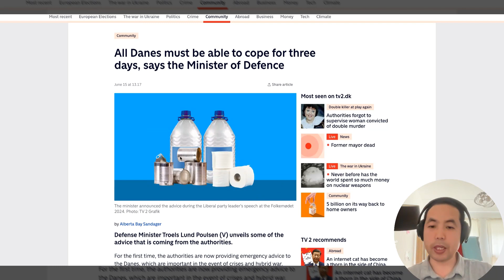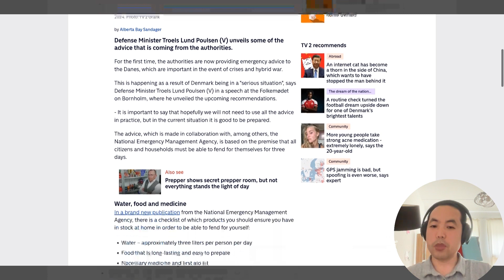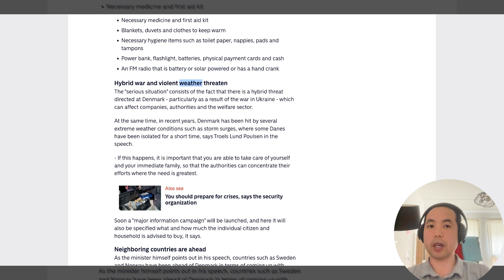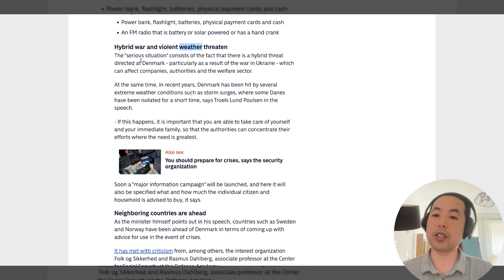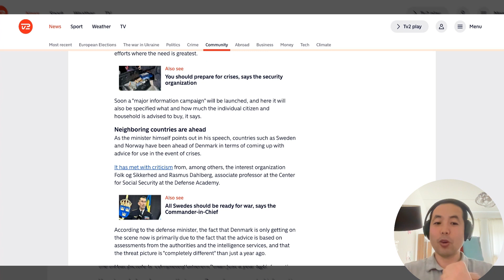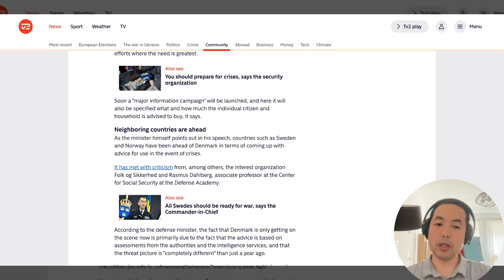丹麦国防部建议民众囤积物资，以备不时之需。第三次世界大战真的离我们越来越近了吗？